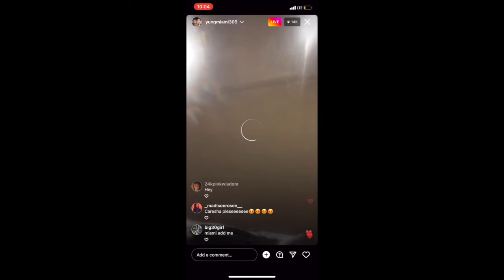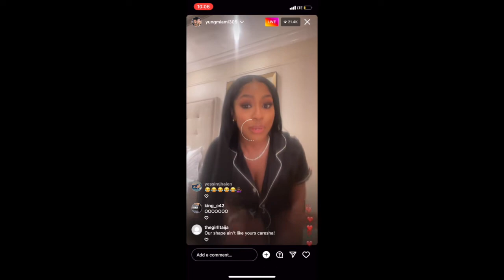Yung Miami IG Live| Talks New Podast CareshaPlease w/ Diddy on Revolt TV + New Pajama Collection